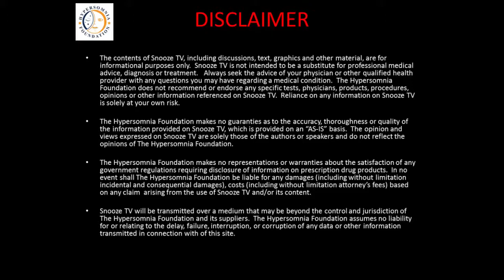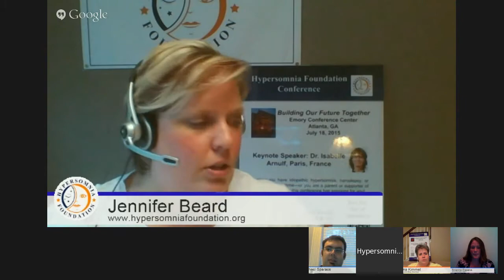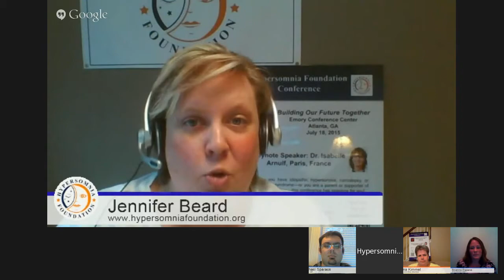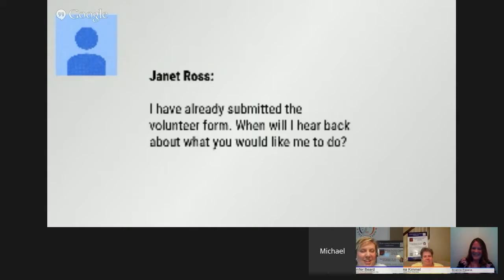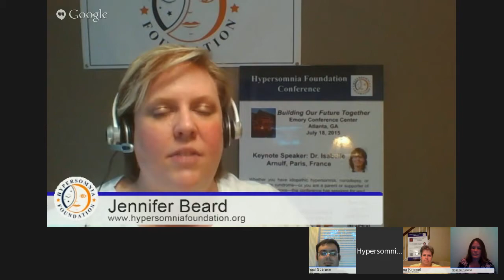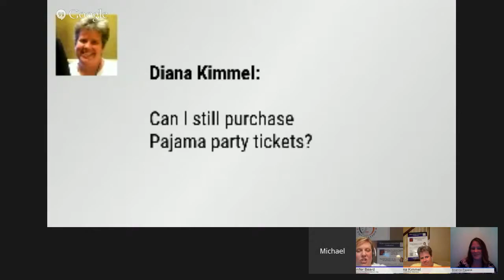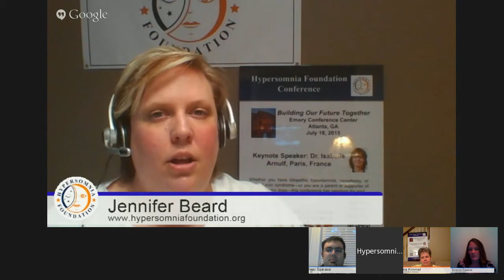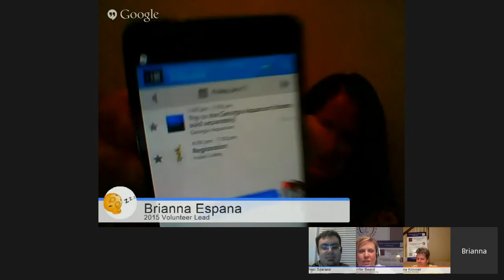Snooze TV Episode 5 Ask the Conference Committee with Disclaimer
The Hypersomnia Foundation presents Snooze TV Episode 5: Ask the Conference Committee.  The guest panel for this episode will feature members of the 2015 Hypersomnia Foundation conference committee, ready to give you the inside scoop on this year's conference.  There will be a BIG announcement made during this show so be sure to tune in!  This episode will air LIVE on Friday June 12, 2015 at 8:00 pm, ET.  Then, join us the 2nd Friday of every month in 2015 as we discuss other sleep related topics live on air.